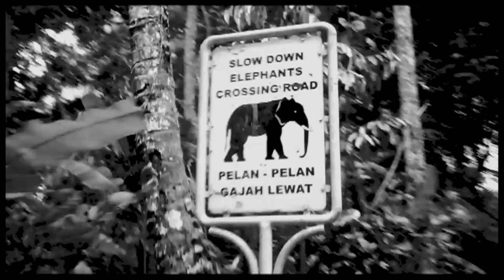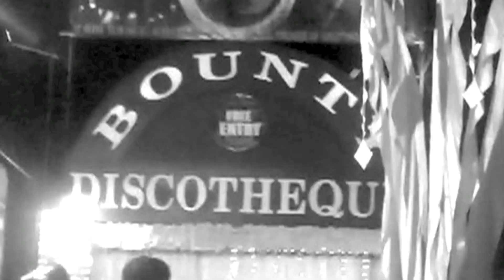Bali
A recent surf trip to Bali in Black and White